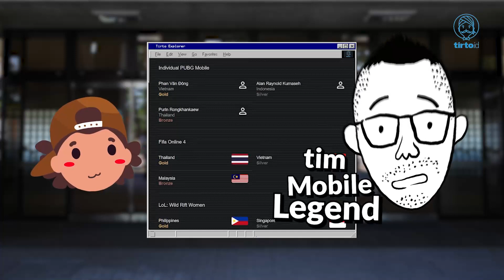Tiga Medali Dari Cabor eSports di Sea Games Vietnam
Satu per satu medali mulai dituai oleh cabor eSports di Sea Games Vietnam, apa aja tuh? Ada emas gak ya?